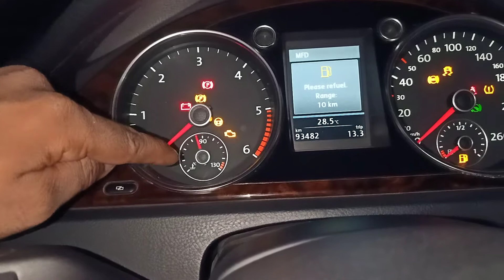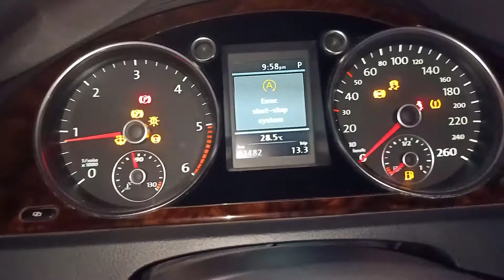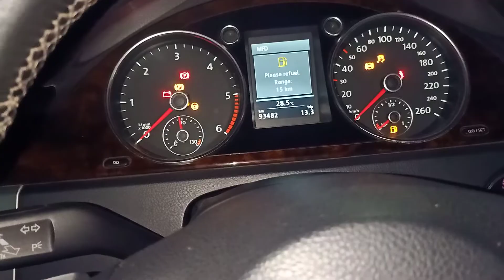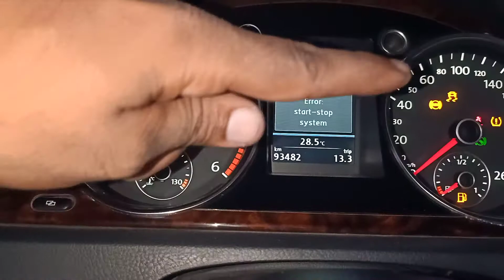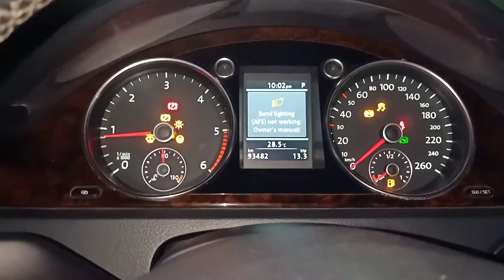VW Passat starting problem.fan continue on. overheating problem.pickup drop.battery issue.abs light.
VW Passat starting problem.
Passat at 2.0 tdi fan problem.
continue fan on.
fan on every time.
overheating problem.
abs problem.
break noise.
battery issue.
ac issue.
ac problem.
Passat VW 2011 model ecm repair.
ecm problem.